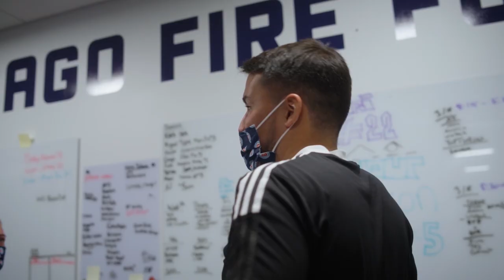What's It Like to Be a Head Athletic Trainer for a Pro Sports Team?